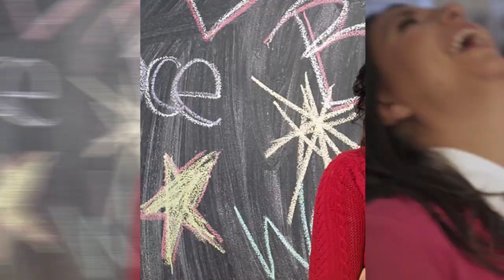Tips for Building a Perfect Resume! | The Intern Queen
Hi Everyone! Today I wanted to share some tips for building a perfect resume! Remember to always keep your resume updated! It doesn't matter if you're still in school or a recent grad. It's very important to keep your resume up to date because you never know when you'll need it!

For advice on post grad life and if you're in your first, second, or third job

My books :)

-Lauren Berger